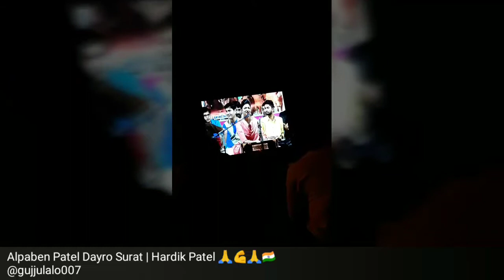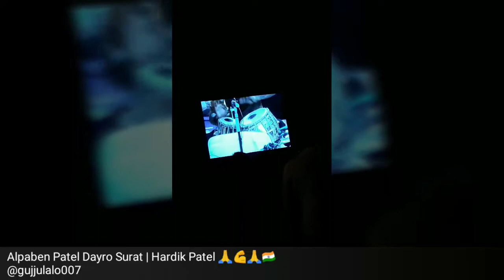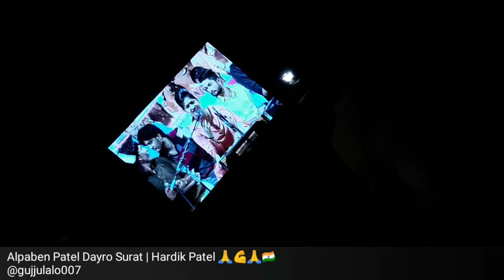Alpa Patel dayro Surat | hardik Patel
Alpaben Patel Dayro Surat Hardik Patel Patidar Young Leader 💪🙏🇮🇳
Surat dayro video
Best dayro video Alpa Patel
Hardik Patel live video Surat
Sardar Patel song by alpaben Patel
Garvi re Gujarat ma Patel Vat se tmaro song
Jay Sardar song by alpaben Patel

Best Commedy video channel in YouTube
Gujju status video